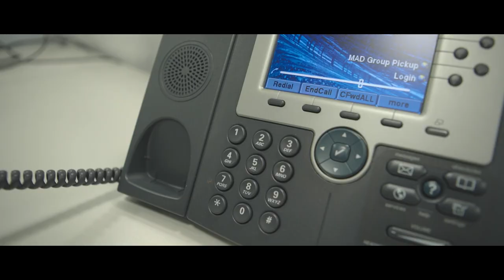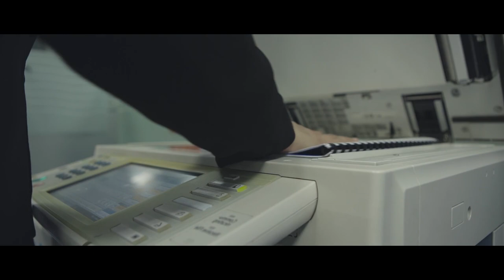Bullets&Knives - Carillon [Official Music Video]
Watch the official music video for Carillon by Bullets&Knives from the album The Art of Dying

"It's a rock song about the time that flies.

We are Bullets&Knives a new rock band from Belgium.
We love rock music from the 90's and bands like The smashing pumpkins,Muse,Radiohead,Tool,Placebo,Foo Fighters etc.

Lyrics:
I was lonely
Sometimes drunk and always high
You came to me
Dressed like a butterfly
I had to leave that
Throw it away
Someday
But can you hear the sound
The sound of the carillon

Time has broken me
Wrapped in a peaceful haze
Your hands on me
Healed the wound i’ve met
We had to live that

Skin is drying out
Legs are tired
All the love that we loved
All the songs that we wrote
No regrets
I won’t share you with death

Our memory (souvenir) box
Dances that made us laugh
No regrets
You’ll have to share me with death

The hours can wait
We’re more than humans
We’re gods
Playing the last song

For no one i would go through this again
You made me so mad
I would will love you again
You’re all alone
You’re my special one